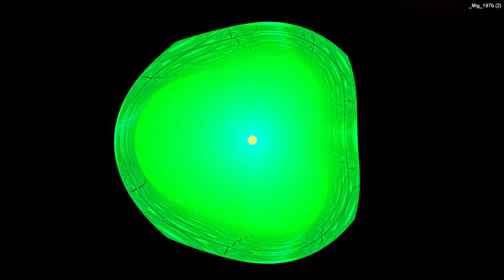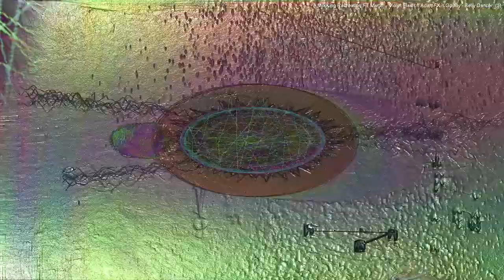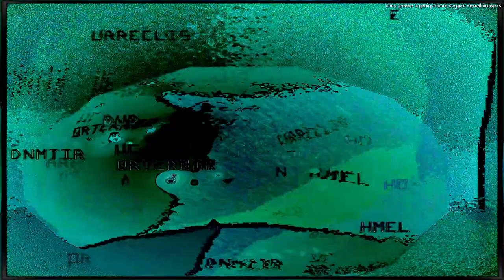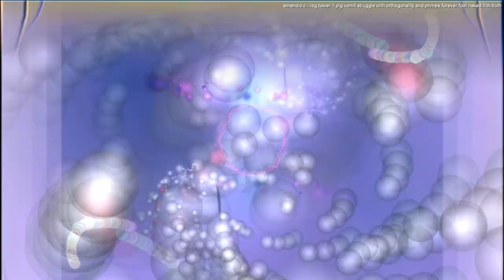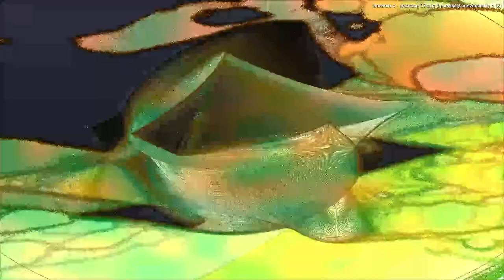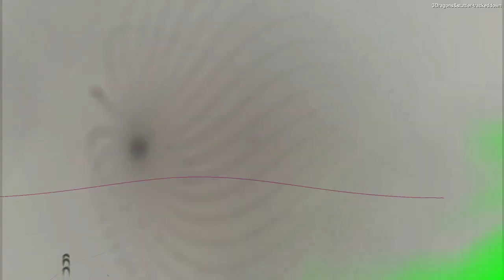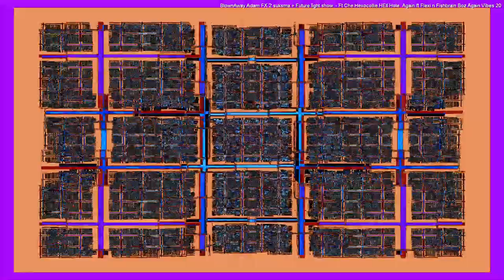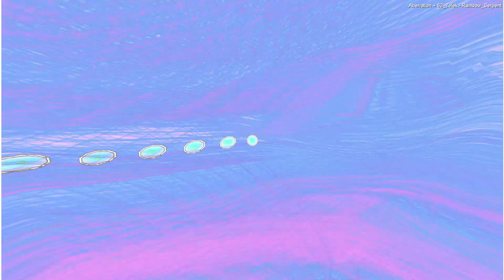[EPILEPSY WARNING] *Photosensitivity Warning*